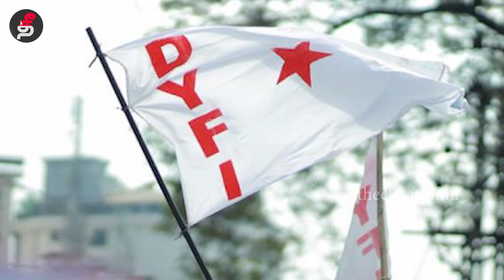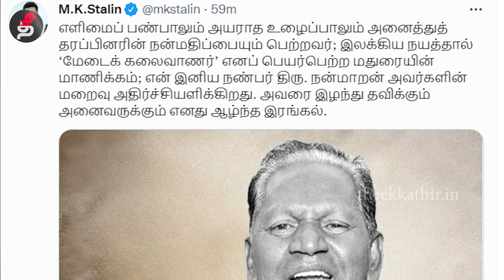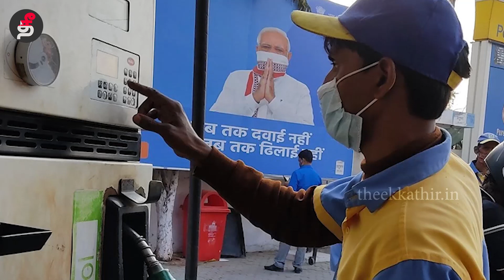முக்கிய செய்திகள்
மேடைக்கலைவாணர் தோழர் என்.நன்மாறன் காலமானார்..